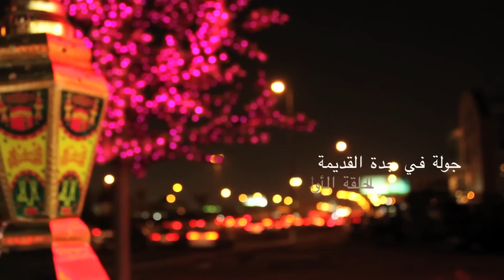4# | Ramadan in jeddah | كبدة البلد